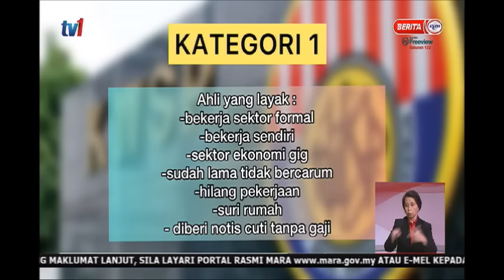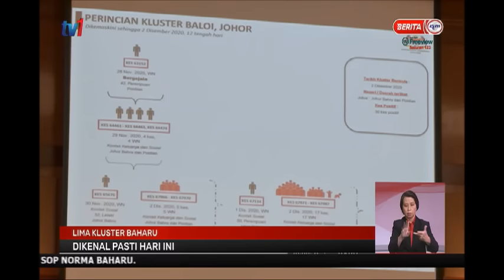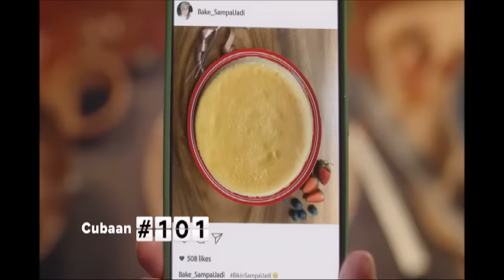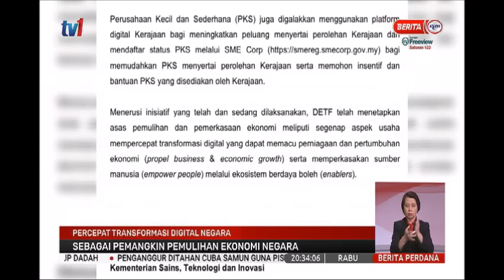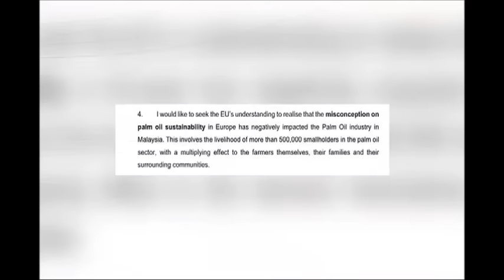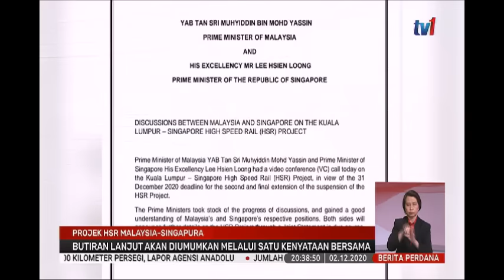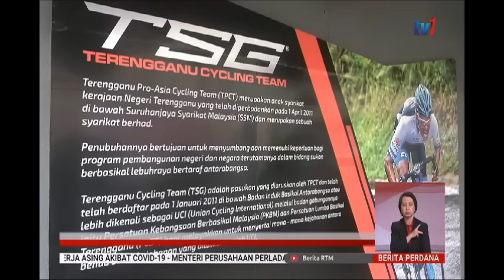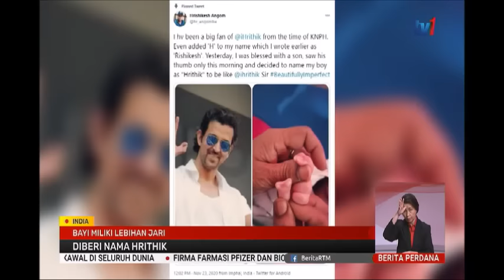2 DIS 2020 – BERITA PERDANA PENUH